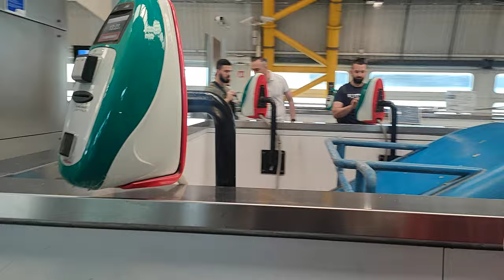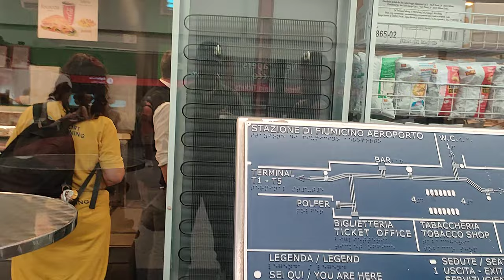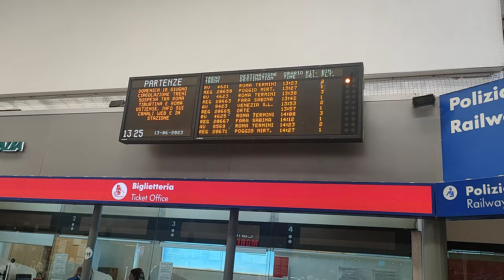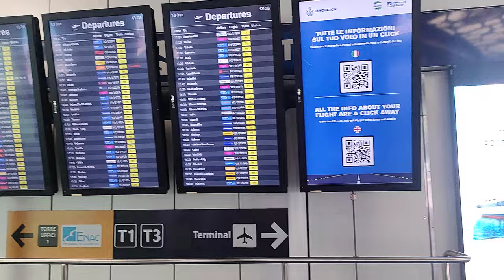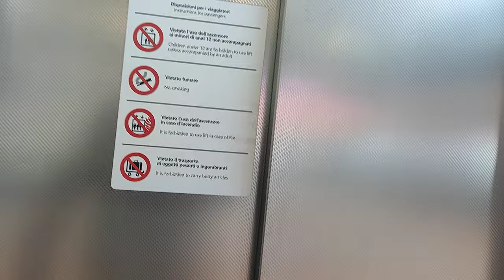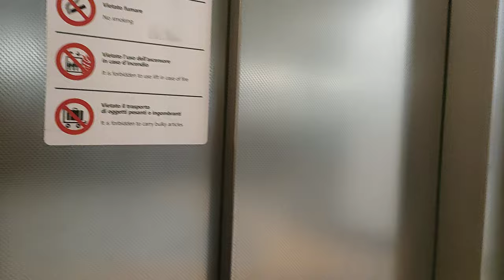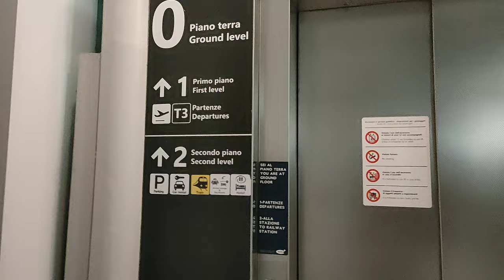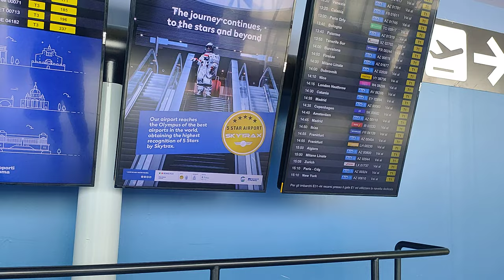Sunny funny Italy train circle to Airport having a fun